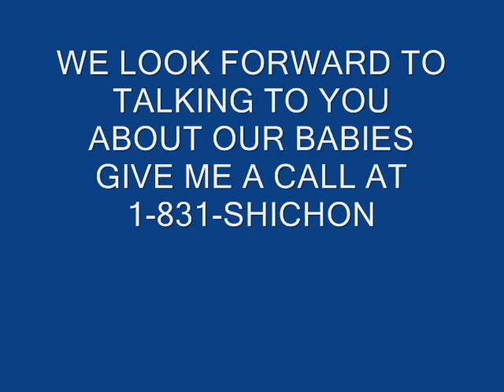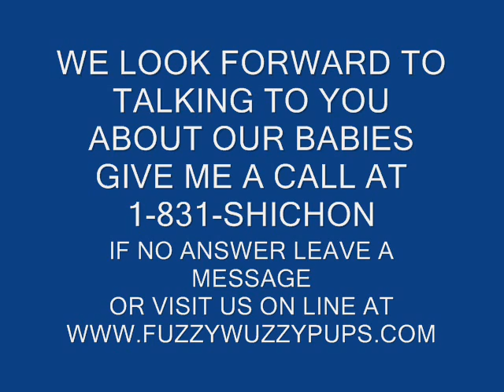FuzzyWuzzy Teddy Bear Puppies, Zuchon Puppies, Shichon Puppies From FuzzyWuzzyPups.com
Meet our outstanding FuzzyWuzzyPuppies Cherry and Snowie :0)